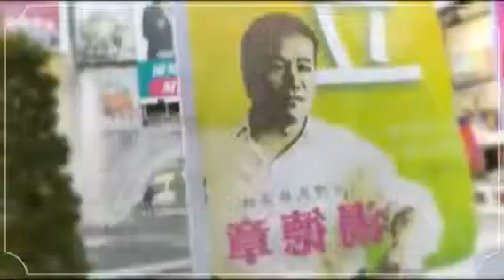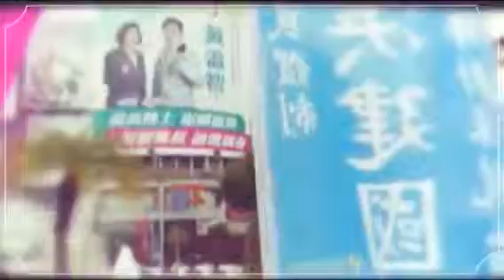臺灣獨立建國嘉義大旗隊28141122-2 (Created